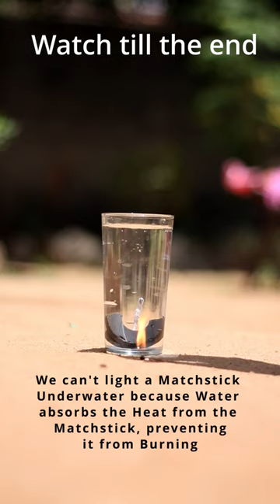can fire matchstick underwater